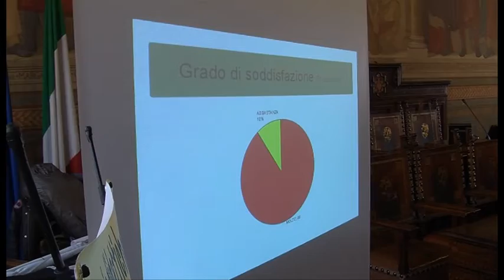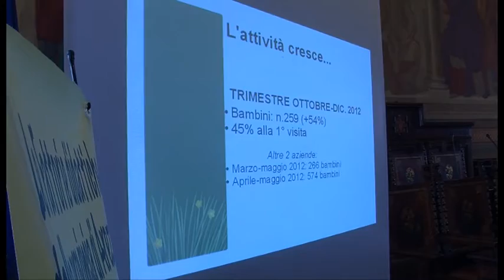Il bilancio del progetto sulle fattorie didattiche nell'aretino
Oggi in Provincia una giornata di lavoro dedicata alle attività delle Fattorie didattiche dell'aretino. Servizio di Maria Grazia Profeta. Interviste a Valentina Giovannini, servizio Promozione della Provincia di Arezzo, e a Giorgio Del Pace, direttore CIA Arezzo. TSD Notizie del 12 marzo 2013.